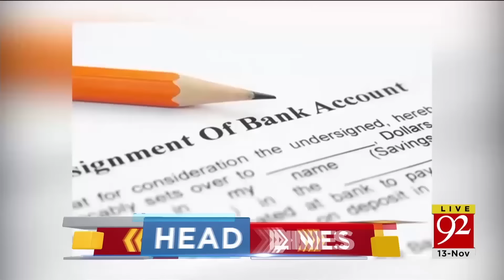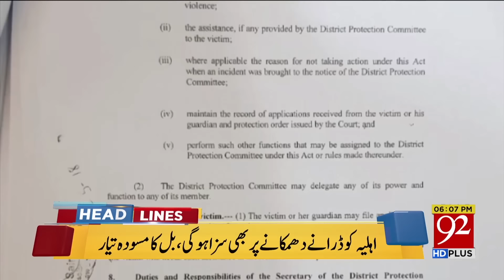News Headlines | 6:00 PM | 13 Nov 2018 | 92NewsHD